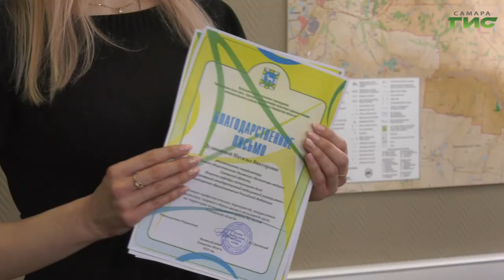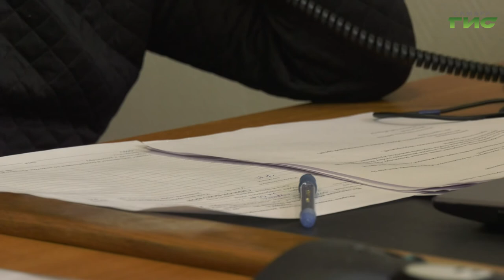Самарским автоволонтерам вручили топливные карты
Протянуть руку помощи тем, кто сам каждый день помогает людям. Самарским автоволонтерам вручили топливные карты, маски и антисептики для работы с пенсионерами. С добровольцами пообщался Анатолий Головко.